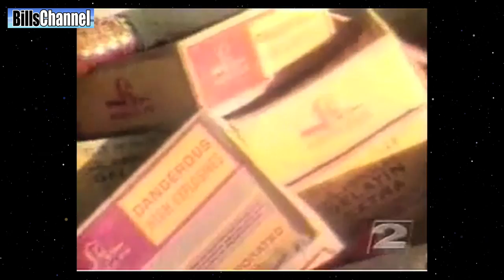EXPLODING WHALE - Real Or Fake?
There's been a story floating around on the internet for years about a beached whale that was blown up with dynamite to help get rid of it's carcass... But is this story "fake" or "Real?"

 I did some checking around... and came across some video of a news cast from 1970...

It shows a reporter named Paul Linnman reporting for a TV news station called KATU News.

Linnman reports the 45Ft, 8 TON Sperm whale was rotting on the beach in Florence Oregon and no one knew how to get rid of it... so the Oregon department of Transportation decided to blow it up with dynamite...

REPORTER: the hope was the whale would be disintegrated and the small pieces left would be even by seagulls and scavengers.

They didn't know how much dynamite to use, but decided 10 cases would do the job...

According to the reporter, it was way too much dynamite and whale parts rained down for over a quarter of a mile...

Reporter: "A large chunk hit a parked car over a quarter of a mile away..."

In the end, the remaining parts of the whale were buried and the Department of Transportaion said next time they would tow the whale out to sea before exploding it.

So, now it's your turn. Do you think this story is real? Or is it a hoax? Hopefully we can solve this mystery and do a follow up soon.